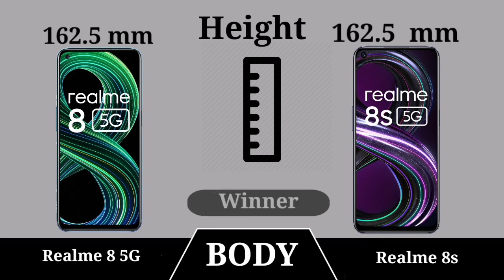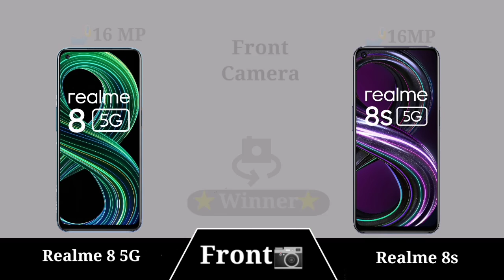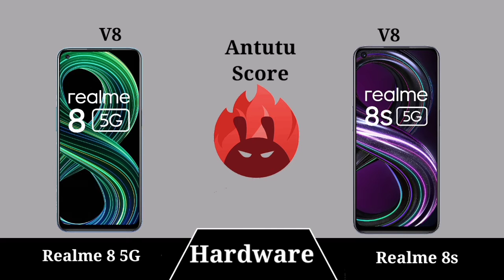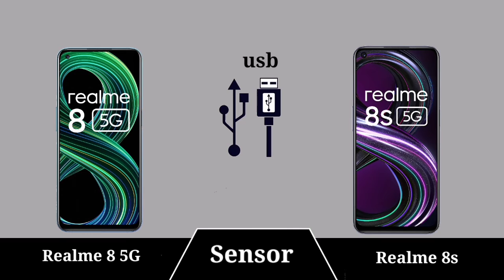Realme 8 5G vs Realme 8s 5G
Realme 8 5G vs Realme 8s 5G TMKTECH
In This Video Realme 8 5G vs Realme 8s 5G best Sametphone Latest Videos On***: ** : ***